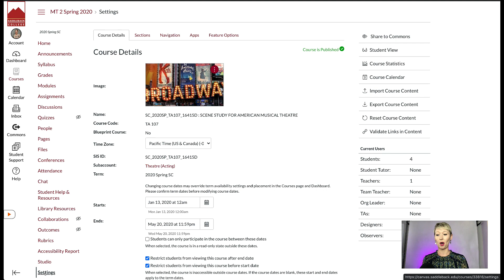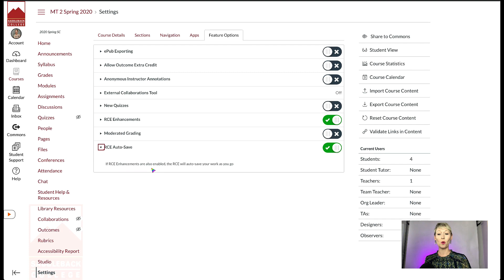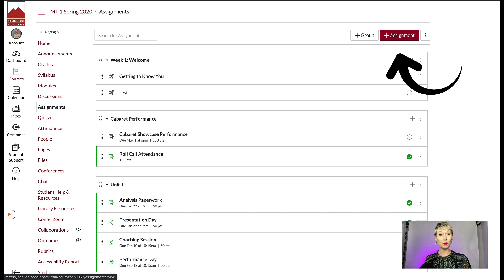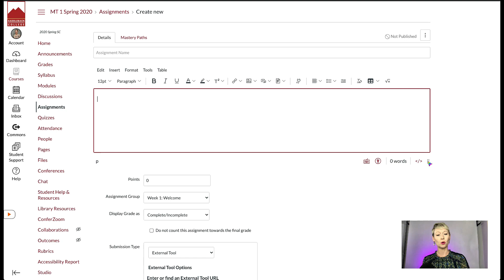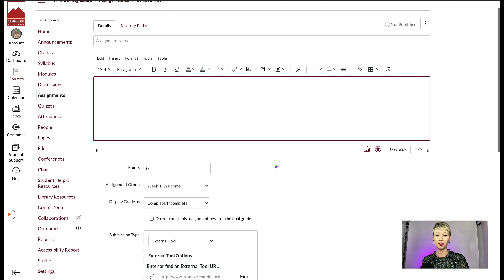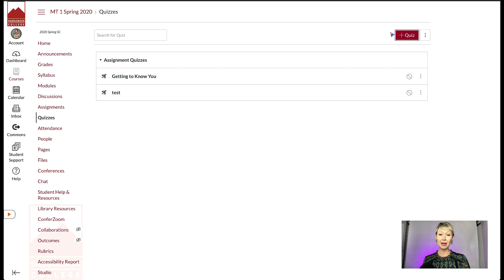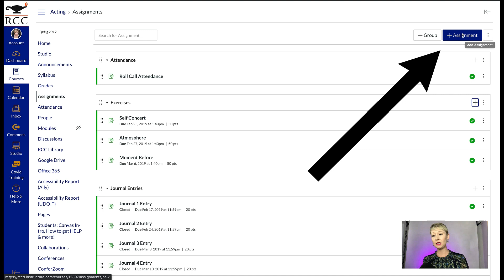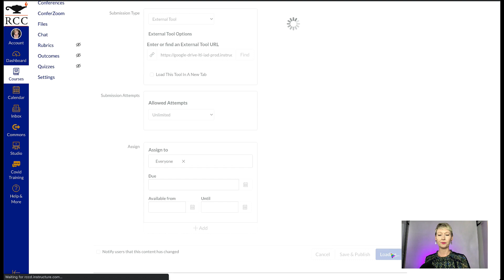Canvas LMS Just Got Better (Here's What's New)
The four new RECENT UPDATES in Canvas LMS for online and remote teaching.

💡 playlists you might find helpful

🎥 Tech + editing tools I used to make this video
Camera Canon Mark III (camera on my left)
Ring light
GVM RGB LED Video Lighting Kit
Fifine microphone
MacBook Pro

Time stamps:
00:00 Overview
00:31 New RCE
4:07 New Quizzes
6:23 New Analytics
7:00 Google Assignments

🎙Season 1 of my podcast Breaking the Fourth Wall